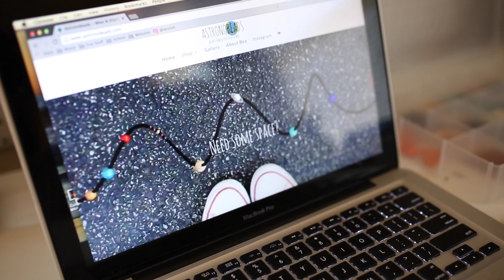Q & A with B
Hi AstronoFriends!

2016 has been quite the year for Astronobeads! It's crazy to think around this time last year I was beginning to brainstorm how to sell my solar system bracelets. Now today more than 2,250 people all over the world are wearing my creations! Astronobeads is so much bigger than a bracelet. I love spreading the cosmic perspective through these beads and I can't wait to continue beading away in 2017. Here we go!

Much Love,
Bea

Video editing credits to the FABULOUS Ceara Kirkpatrick
Interview Footage MU Journalism Student → Zach Sayer